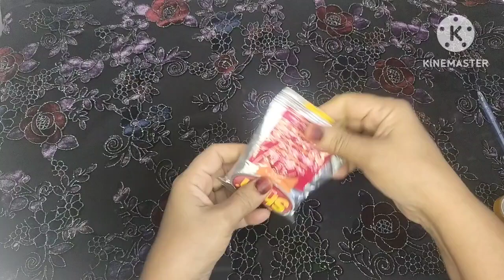Peel 10 kg peas with glass in 5 mints 😱How To keep kitchen clean and organize |Money Saving tips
"Short Vlogs" How are you today May Allah bless you with great Health and Wealth On my channeI will interduce you to lot of easy kitchen and Home (Tips and Tricks) and money saving ideas no cost ideas 💡 my videos are for those who want to learn some thing new while using their mobile and scrolling Youtube ideas tips and tricks On my channel all your Queries about ( home tips kitchen Tips tips kitchen cleaning tips and tricks daily life problem solutions kitchen hacks home improvments tips useful tips money saving tips tecycling ) and save time for yourself to enjoy your Life If You Have Any Questions You can Ask in Comment Box Thank You My Siblings For watching My Video and Giving Me So much Love 🌹

My dear Brother Sisters: I am House wife But I am give you New stylish Lovely Vlogs With My Home Tips And Tricks kitchen hacks Home Hacks In Short Vlogs

INSHAALLAH I Am working on My Channel Short Vlogs Everyday and I Need Your Support..

How to make shoe rack
How to make shoe organizer
Hanger trick
Home and kitchen ceaning tips,
Villoge kitchen cleaning tips,
Cockrooch killer
How to get rid off flies
Termite treatment
Home remedies,
Monsoon hacks
money saving hacks and tips,
5 min hacks,
Cockrooch killer
Termite treatment
Home remedies,
Monsoon hacks
5 min hacks,
Bothroom cleaning hacks,
Bedroom coleaning hacks,
best home cleaning hacks,
easy home cleaning tips,
ome cleaning tips and tricks in telugu,
Kitchen cle sning hacks in tamil,